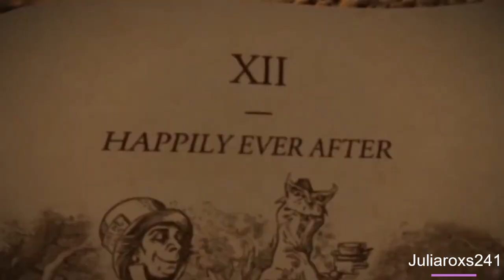American Mcgees Alice